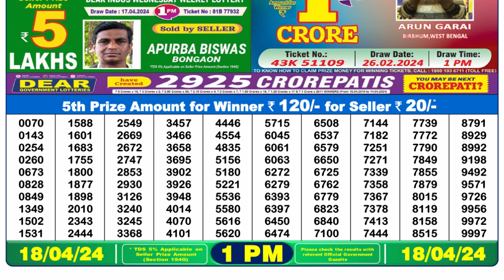🔴Dear Lottery Sambad Live 1pm today 18.04.24 Nagaland State Lottery Result